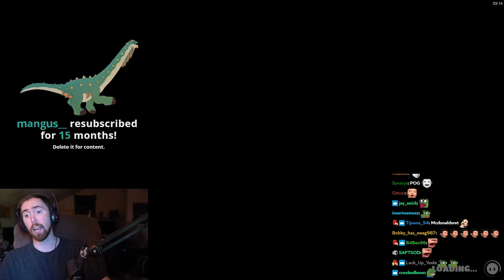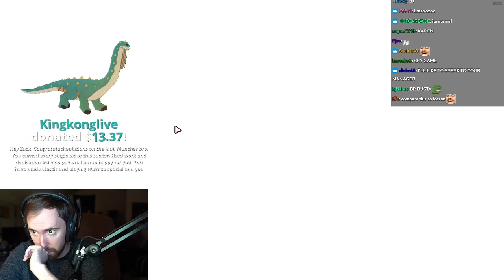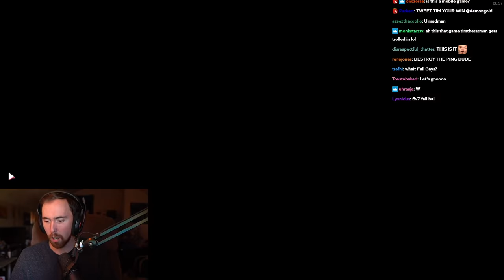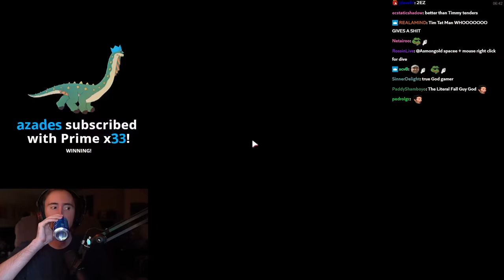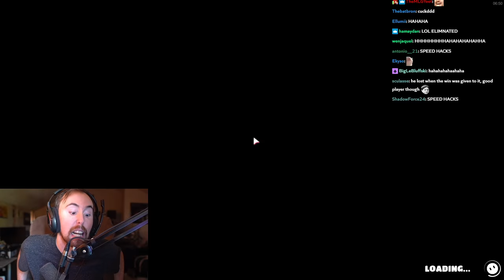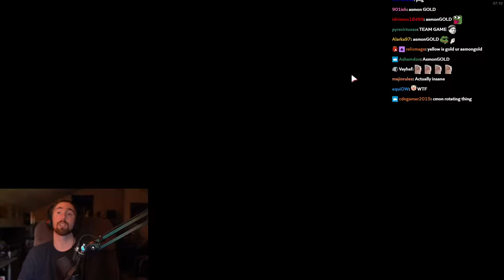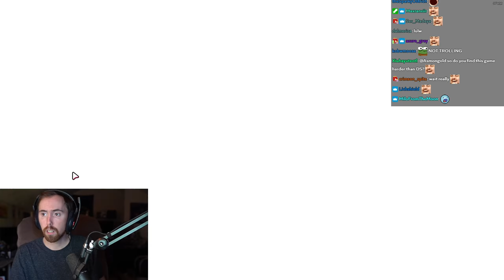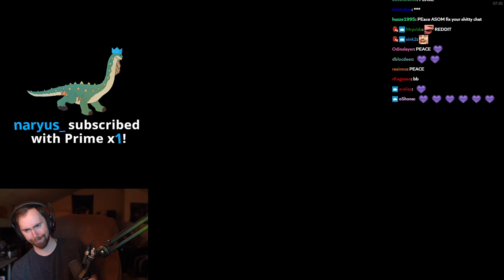A͏s͏mongold Plays FALL GUYS For The FIRST TIME: Trying To Get A Win Before TimTheTatMan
Asmongold tries variety gaming once again and plays "Fall Guys: Ultimate Knockout" for the first time, a 2020 platformer battle royale, which hilarious gameplay popularity exploded in the past couple of weeks. The metaphorical god attempts the impossible, to get the ultimate W before Tim...